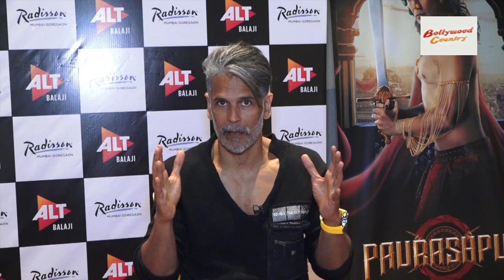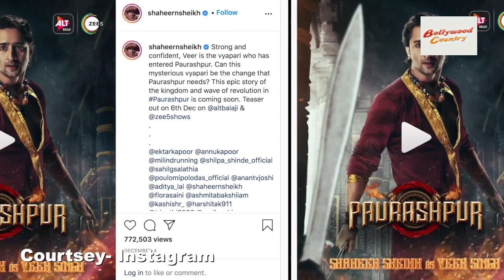Milind Soman: I am eagerly waiting for the release of 'Paurashpur' first episode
Actor Milind Soman, Shilpa Shinde, Annu Kapoor starrer webseries 'Paurashpur' trailer has received thumps up from netizens and eagerly waiting for the premiere of first episode.